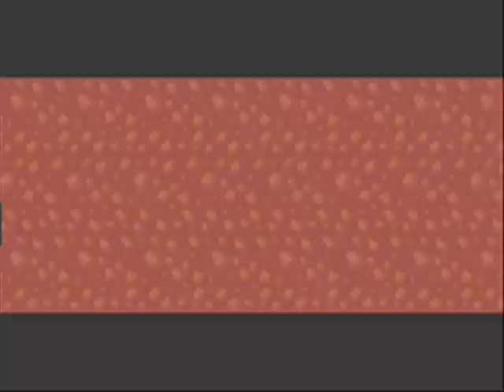Pokemon Emerald Walkthrough Part 10: Wattson!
battle wally,
beat watson,
get hm06 rock smash!